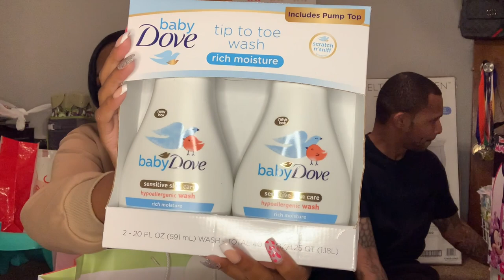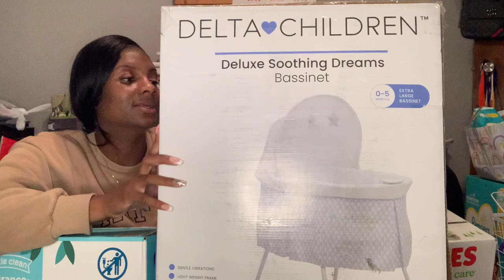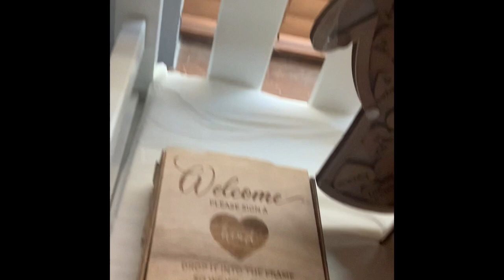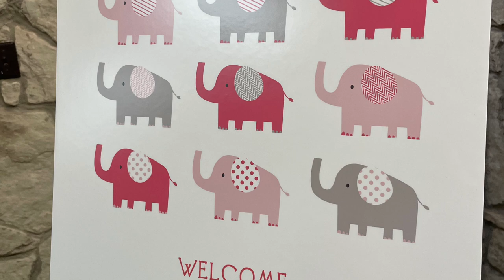Our Baby Shower Haul 2023 💓